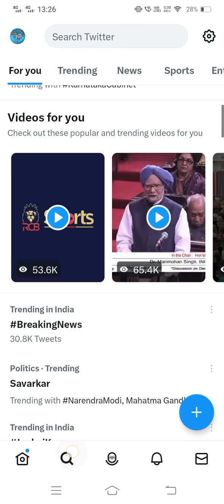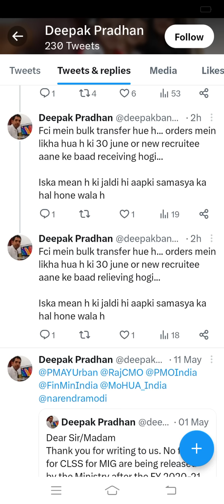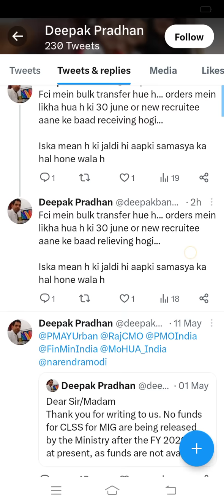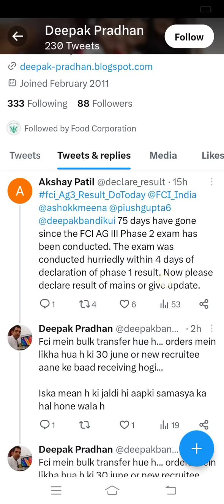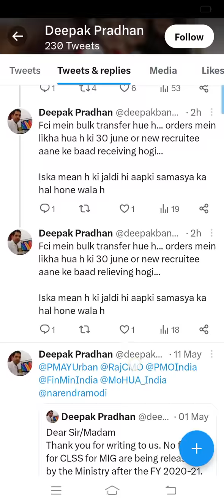Fci Ag3 Result 2023 Campaign Reply | Fci Ag3 mains result 2023 Twitter reply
Telegram channel = Tricky Banker Search directly if facing any issue with link

Youtube channel Name = Tricky Banker

fci ag 3 result 2023 phase 2 cut off,
fci ag 3 2023 cut off,
how to check fci ag 3 result 2023 in telugu,
how to check fci ag 3 result 2023,
fci ag 3 result 2023 depot,
fci ag 3 result 2023 db,
fci ag 3 result date 2023,
fci ag 3 result 2023 kaise dekhe,
fci ag 3 result 2023 expected date,
fci ag 3 result 2023 mains date,
fci ag 3 result 2023 pdf download,
fci ag 3 final result date 2023,
fci ag 3 mains result 2023 expected date,
fci ag 3 phase 2 result date 2023,
fci ag 3 mains result 2023 date,
fci ag 3 2023 expected cut off,
fci ag 3 exam result 2023,
fci ag 3 2023 exam analysis,
fci ag 3 result 2023 final,
fci ag 3 final result 2023,
fci ag 3 general result 2023,
fci ag 3 result,
fci ag 3 gs,
fci ag 3 result 2023 how to check,
fci ag 3 result 2023 phase 1 how to check,
how to download fci ag 3 result 2023,
how to check fci ag 3 result 2023 scorecard,
fci ag 3 result 2023 in telugu,
fci ag 3 result 2023 in tamil,
fci ag 3 result 2023 indian iq,
fci ag 3 result 2023 phase 1 in tamil,
how to check fci ag 3 result 2023 in tamil,
fci ag 3 result 2023 north zone,fci ag3 mains result 2023,
fci ag 3 result 2023 phase 1 cut off,
fci ag 3 result 2023 phase 1 scorecard,
fci ag 3 result 2023 pdf,
fci ag 3 result 2023 phase 2 syllabus,
fci ag 3 pre result 2023,
fci ag 3 phase 2 result 2023,
fci ag 3 phase 1 result 2023,
fci ag 3 prelims result 2023,
fci ag 3 2023 question paper,
fci ag 3 result 2023 result,
fci ag 3 result 2023 result kaise dekhe,
fci ag 3 result 2023 result date,
fci ag 3 result 2023 mains result,
fci ag 3 result 2023 phase 1 result,
fci ag 3 result 2023 phase 2 result,
fci ag 3 score card 2023,
fci ag 3 result 2023 telugu,
fci ag 3 result 2023 tamil,
fci ag 3 result 2023 technical,
fci ag 3 result 2023 time,
fci ag 3 mains result 2023 telugu,
fci ag 3 technical result 2023,
fci ag 3 result 2023 update,
fci ag 3 exam dates,
fci ag 3 exam level,
fci ag 3 exam,
fci ag 3 strategy,
fci ag 3 general strategy,
fci ag grade 3
Special Thanks to @trickybanker7870